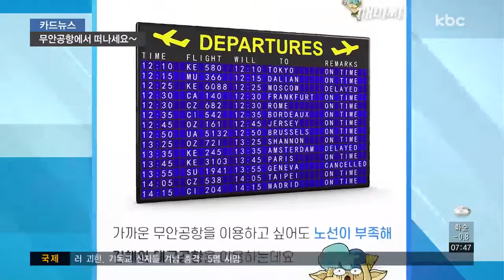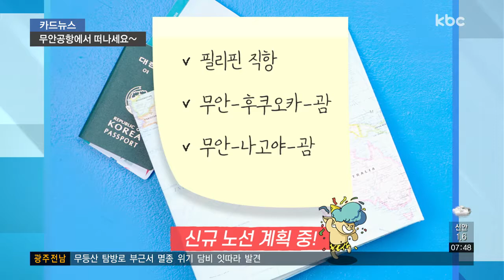[카드뉴스] 무안공항 노선 늘어난다